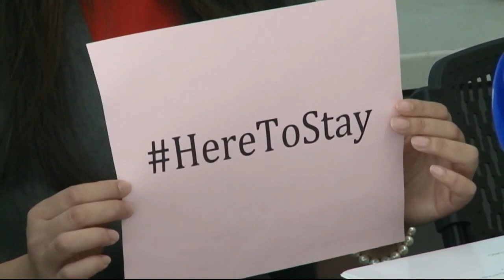170117 SBS 한인타운서 이민법 타운홀 미팅